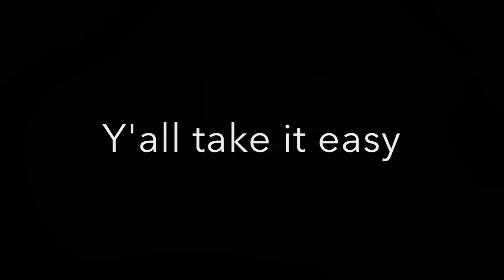Freezer Filling: Removing Front Shoulder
Probably the easiest part to butchering an animal is removing the front shoulders.